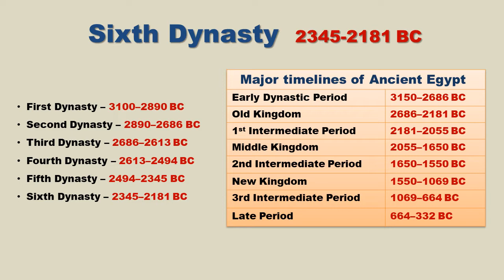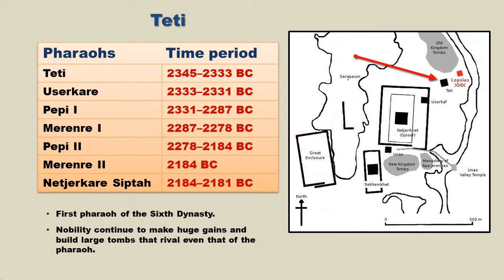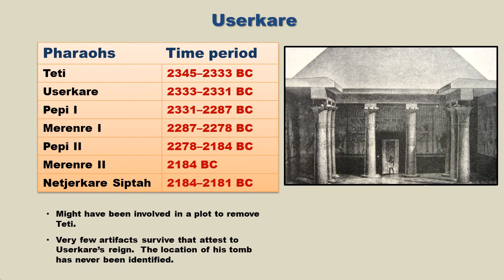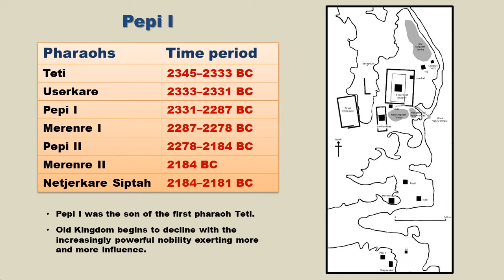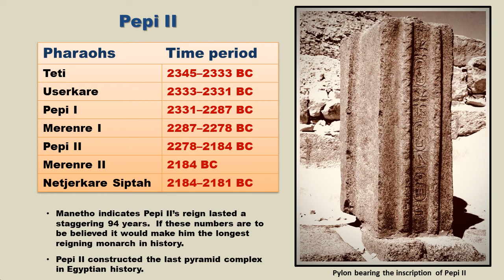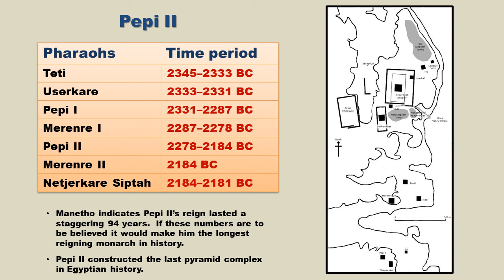Ancient Egypt History - Sixth Dynasty - 09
A discussion about the Sixth Dynasty.